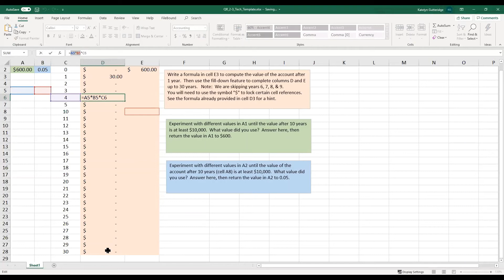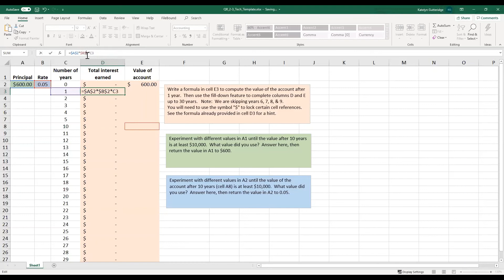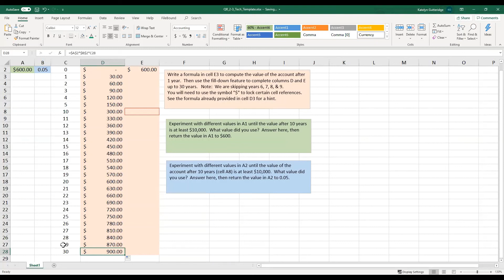Absolute Cell Reference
This video explains helps explain absolute cell reference in Excel.